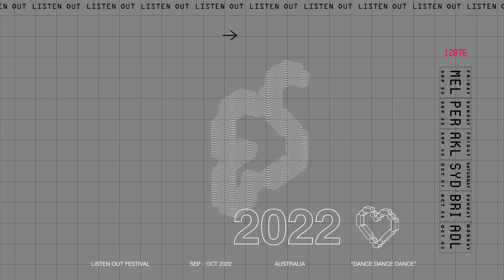Listen Out 2022: Dates & Cities